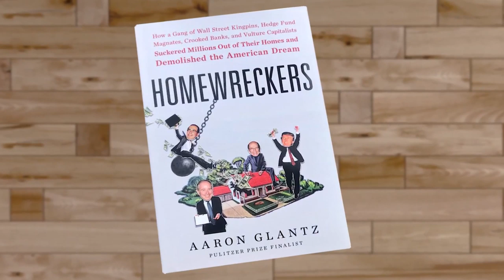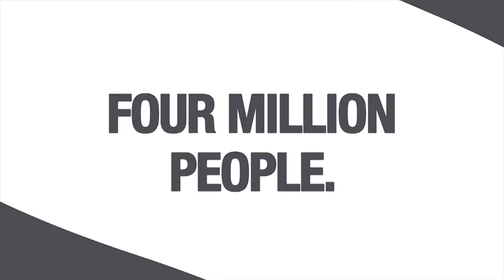How the Homewreckers Hit Detroit | One Detroit Clip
Who benefited from the foreclosure crisis? Aaron Glantz wanted to know.
 He learned some of President Donald Trump’s friends did very well while other Americans, including a lot of Detroiters, lost their personal wealth and homes in recent years.
 The details are in Glantz’s book, "Homewreckers: How a Gang of Wall Street Kingpins, Hedge Fund Magnates, Crooked Banks, and Vulture Capitalists Suckered Millions Out of Their Homes and Demolished the American Dream".
 Glantz, an award-winning senior reporter with Reveal, from the Center for Investigative Reporting, is based in California.
 In a recent visit to Detroit, Glantz told local journalist Sarah Alvarez in an interview for One Detroit, “The homewreckers are the people who saw this cataclysm happening in our economy and just kind of licked their lips at an opportunity to profit from it.”